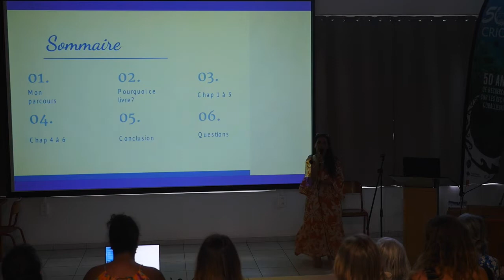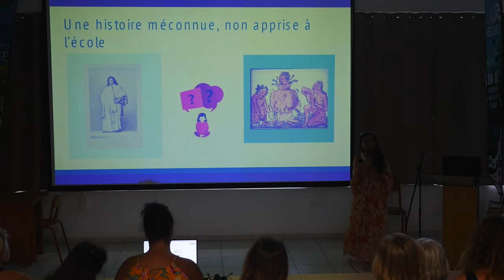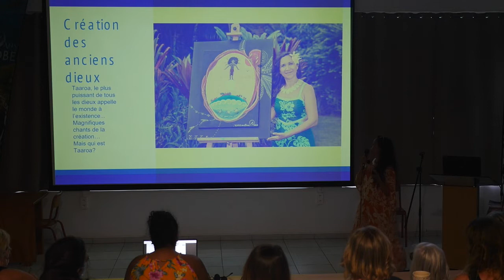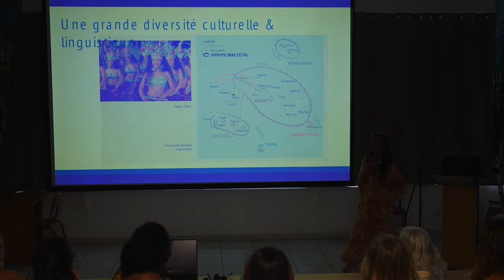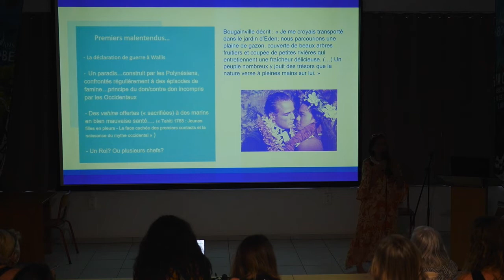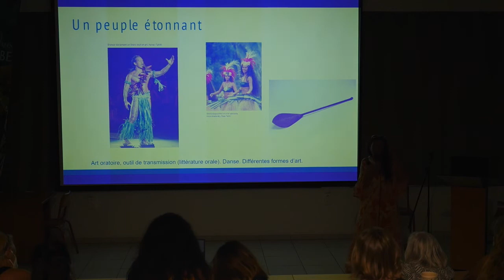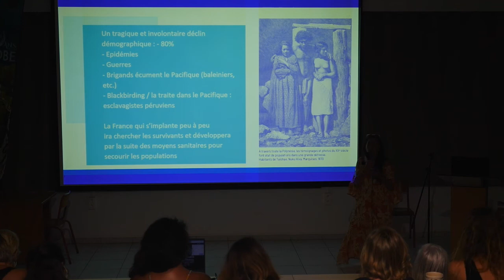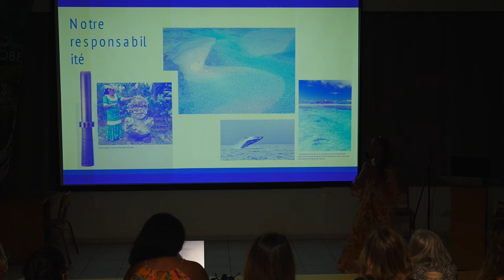JDS Mars2022 Tupuna, un regard polynésien sur l'Histoire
Par Moearii Darius, cadre dans le transport aérien

Un regard polynésien sur l’histoire et le patrimoine naturel de Tahiti et des îles : un voyage sensible, riche et éclairant sur un peuple et une culture, souvent réduits à des clichés trompeurs.

Une Polynésienne part sur les traces de ses tupuna, ses ancêtres, pour lever le voile sur le passé et le patrimoine de ces îles isolées du Pacifique longtemps réduites au mythe de paradis terrestre.

Un voyage peuplé de rencontres. Des marins hors pair qui s’élancèrent d’Asie du Sud-Est pour fonder une civilisation étonnante. Des Européens venus conquérir de nouvelles terres. Des Chinois arrivés au XIXe siècle… Tous des ancêtres des Polynésiens contemporains.

Moearii viendra présenter son long travail de synthèse, croisant les mythes et légendes anciennes, les récits des témoins plus récents et bien sûr, les travaux des scientifiques… Autant de voix pour dépasser l’image forcément réductrice de « paradis terrestre »…